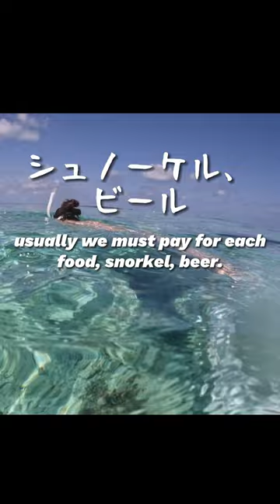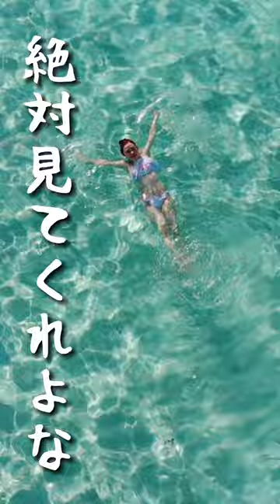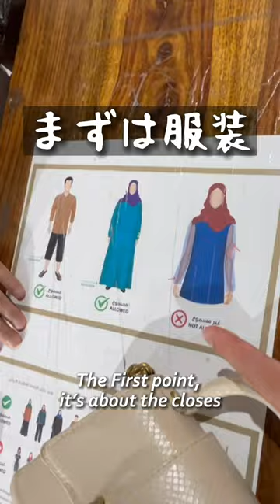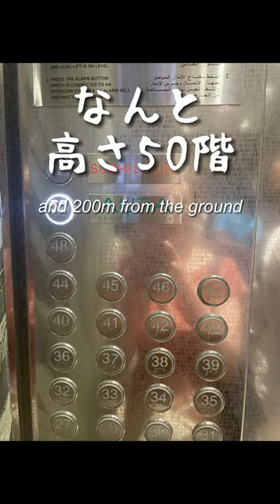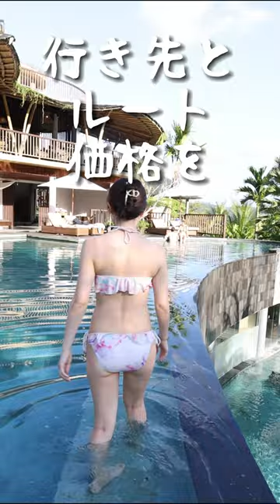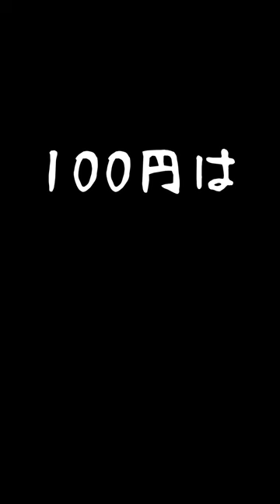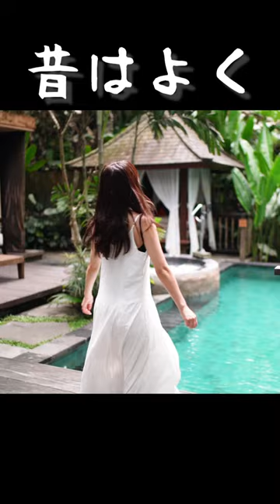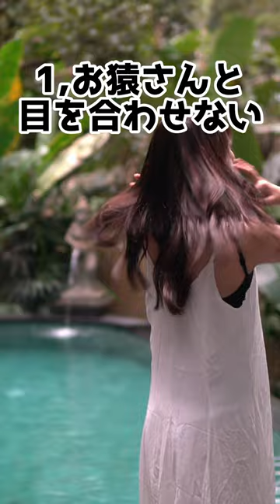【累計1億万再生】世界の絶景と楽しむショーツ集 - モルディブ、ドバイ、バリ編 -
旅行先気になった方はこちら💁‍♀️